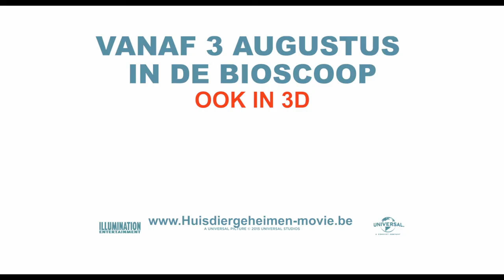Huisdiergeheimen // Spot - Wild Love (VL)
Huisdiergeheimen - Vanaf 3 augustus 2016 in de bioscoop

Commes Des Bêtes - Le 3 août 2016 au cinéma